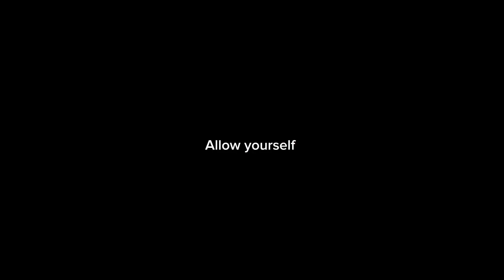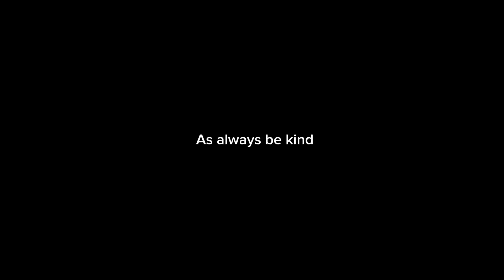New moments | Going to church | Meeting new people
This video is so so messy!! Thank you to all the new people I have met recently it’s been so great. I cannot wait to hang out with you more. -I’m still learning. Thanks so much for your support love you all!!

Music used-
Indie girl by Bobby Thomas